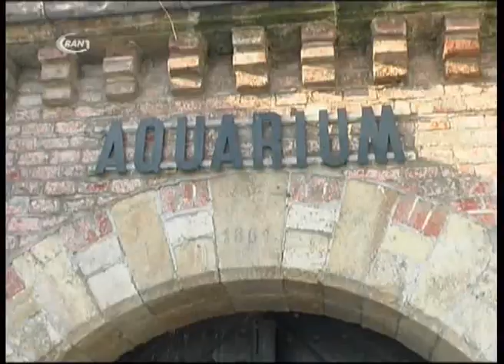Tierpark eröffnet neugestaltetes Aquarium - RAN1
Wie ein Hai aussieht oder ein Delphin, dass wissen selbst kleine Kinder beizeiten! Doch was unterscheidet einen Karpfen von einer Forelle und welche anderen Fische schwimmen in den Flüssen vor der eigenen Haustür? Diese Fragen beantwortet das Aquarium im Tierpark Wittenberg, dass in den letzten Monaten generalüberholt wurde!